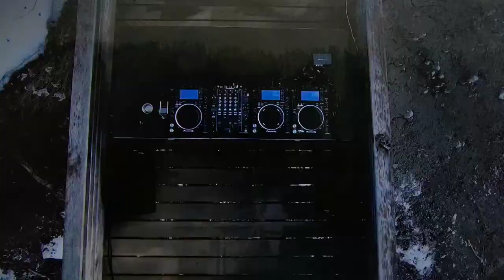418...il faut collectionner les pierres que l'on vous jette c'est le début d'un piédestal.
(voix du pr Christian perronne) citation Hector Berlioz,il faut collectionner les pierres que l'on vous jette c'est le début d'un piédestal.